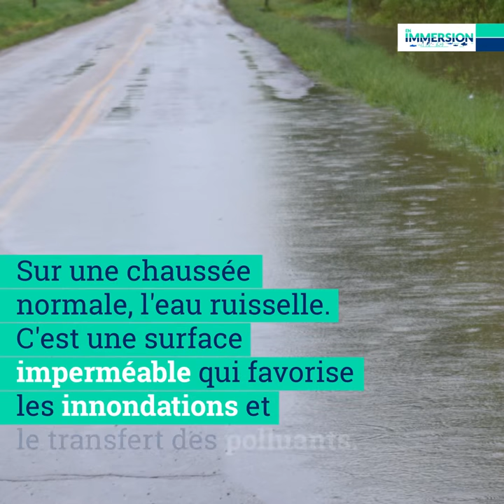Les chaussées drainantes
Construire la ville de demain… grâce aux innovations techniques ! 🌱 "Les chaussées drainantes"
Pour en savoir plus sur la gestion des eaux pluviales en milieu urbain, rendez-vous sur le